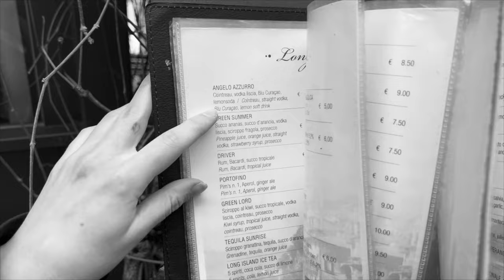moments with me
a small capsule of moments surrounding my daily life, people, and beautiful collections. a video that acts as a visual diary and sit-downs of personal changes with myself.

hope you take a moment and you enjoy this.